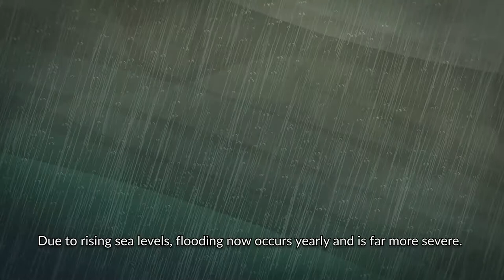Untold stories of climate change loss and damage in the LDCs: Sierra Leone (Krio)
In a series of animations, people from the least developed countries (LDCs) share their experience of climate impacts. This video, the second in a three-part series, relays the devastating loss and damage caused by climate change, experienced first-hand by people of Sierra Leone’s capital, Freetown.

This animation features Sierra Leonean UN climate negotiator Gabriel Kpaka, who explains the reality of living in constant fear of mudslides and landslides destroying homes, or of contracting cholera or typhoid as drinking water is contaminated by floods.

He also urges national and international climate policymakers to recognise that loss and damage from climate change wrecks lives and livelihoods.

The short film is also available in English: youtu.be/yVvVk2zNSbo

This animation was produced by the International Institute for Environment and Development (IIED) with The Like Minded.